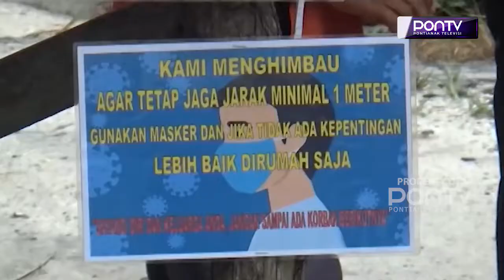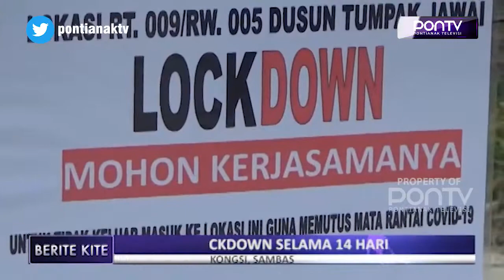Satu RT di Kecamatan Tebas Dilockdown Selama 14 Hari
Satgas penanggulangan Covid-19 Kabupaten Sambas melakukan karantina atau lockdown di RT 9 RW 5, Dusun Tumpak Jawai, Desa Pangkalan Kongsi, Kecamatan Tebas. Lockdown dilakukan setelah dua warganya yang merupakan pasangan suami istri dinyatakan positif Covid-19 oleh Kementerian Kesehatan